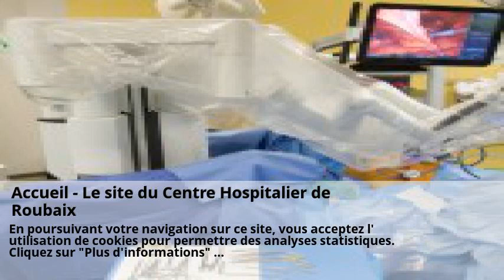Accueil - Le site du Centre Hospitalier de Roubaix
Accueil - Le site du Centre Hospitalier de Roubaix . La tarification des analyses fait débat . Centre Hospitalier de Flers . Journée de la maternité - Clinique Rive-Gauche Toulouse | Matermip . Laboratoire d'analyses de biologie médicale Amiens Bioamiens . La maternité des Bluets plonge à nouveau dans la crise sur fond de ... .